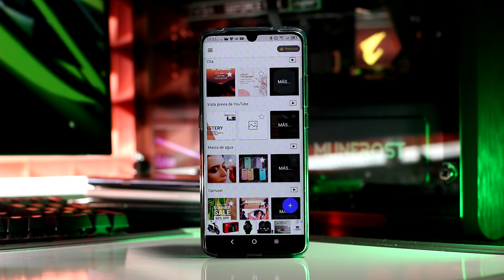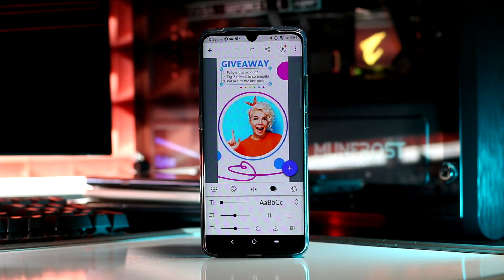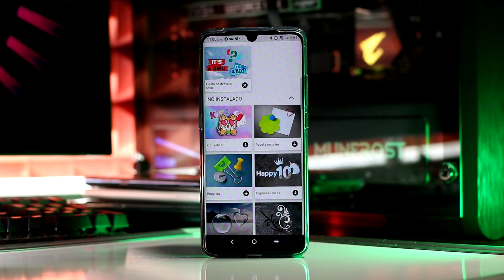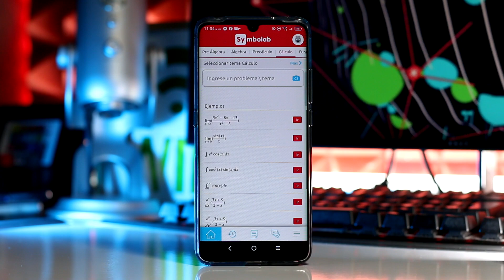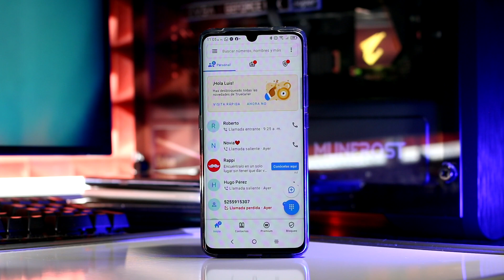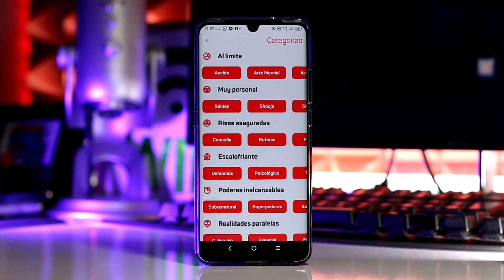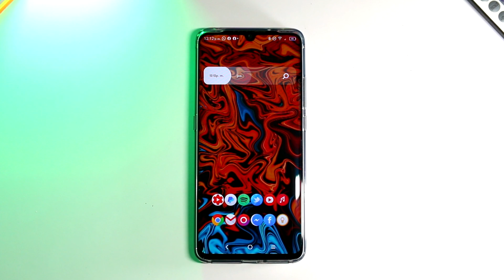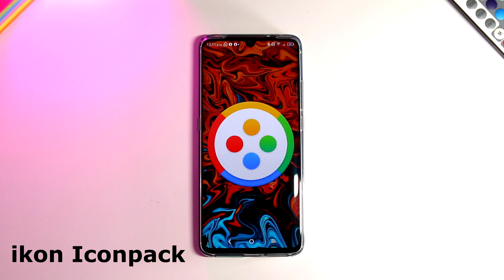TOP 8 APPS ANDROID RECOMENDADAS | NOVIEMBRE 2020 #1 | VAXNET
Cracks! Hoy les traigo 8 apps super recomendadas, espero que les gusten ¿Llegaremos a 500 likes en este video?😁